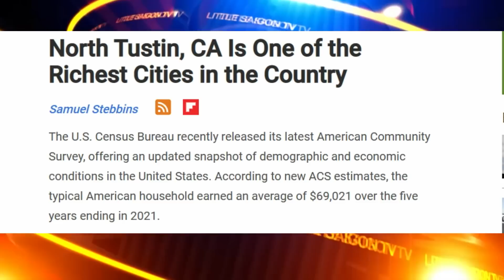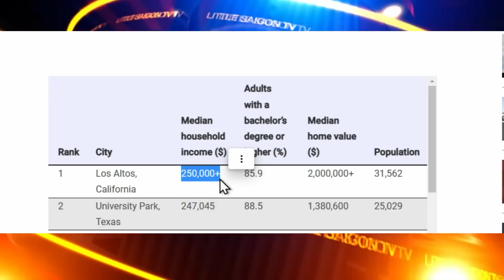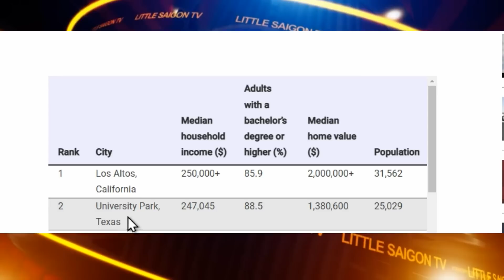Cà Phê Sáng P3 (01-16-23) Hoa hậu Mỹ đoạt giải Miss Universe 2022, hoa hậu Việt Nam bị loại vòng 16